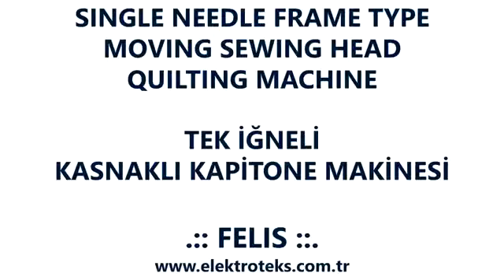FELIS - Pikowarka z ruchomą ramą - ELEKTROTEKS